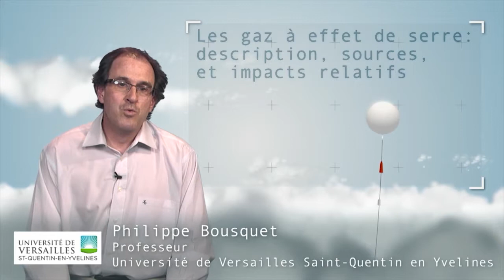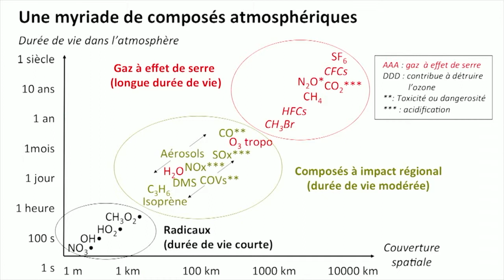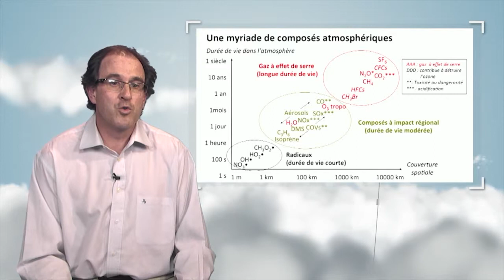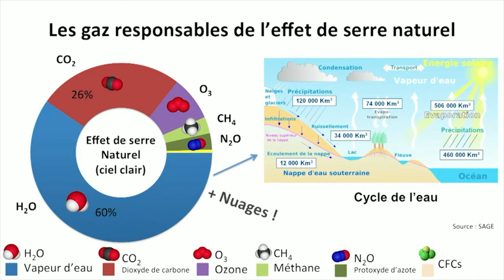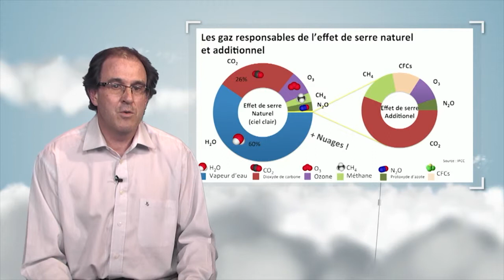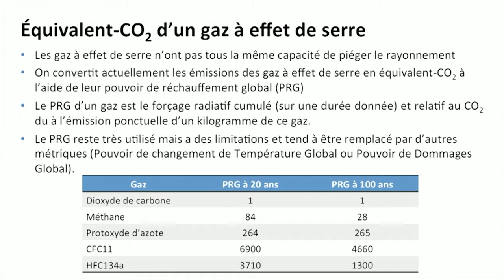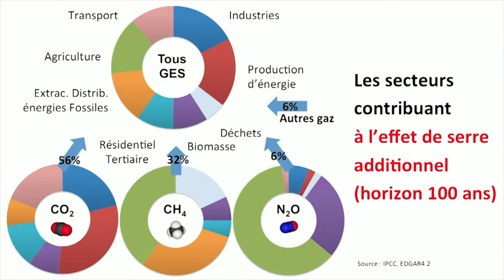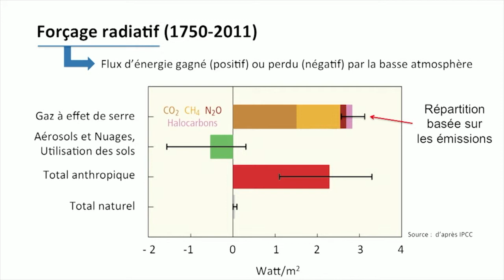Gases de efecto invernadero : descripción, fuentes e impactos relativos